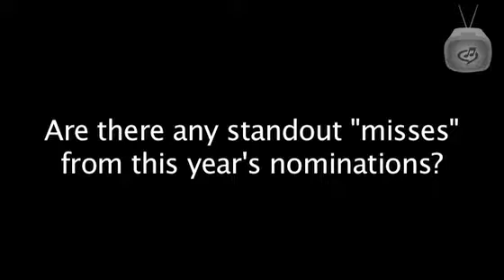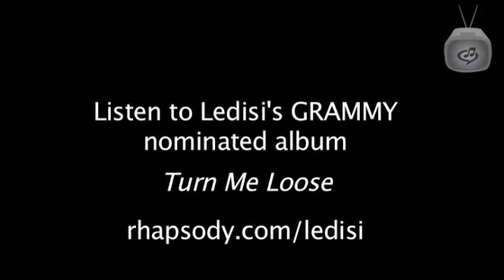Rhapsody Q&A: Ledisi at the Grammys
The 52nd annual Grammy Awards took place on Sunday, Jan. 31, in Los Angeles, and Rhapsody was there to mix it up with a few of the nominees, including Weird Al, David Guetta, Sean Paul, Mick Fleetwood and more. Check out Ledisi talking about her Grammy experience.